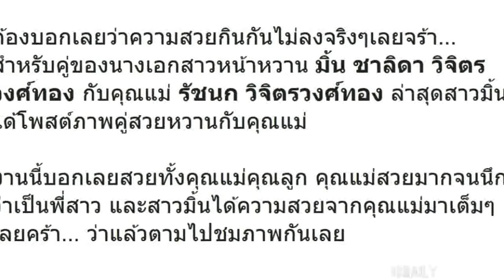นึกว่าพี่สาว!” มิ้น ชาลิดา”โพสต์ภาพคู่คุณแม่ ความสวยกินกันไม่ลงจริงๆ